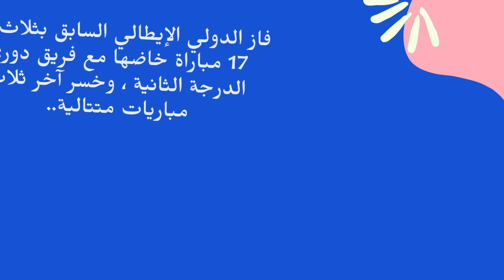الإيطالي دي روسي يستعد للطرد من سبال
دي روسي يستعد للطرد من Spal..
وفقًا لصحيفة La Gazzetta dello Sport ، فإن نادي Spal سيقيل دانييلي دي روسي ، بعد أربعة أشهر فقط من تعيينه..
فاز الدولي الإيطالي السابق بثلاث من 17 مباراة خاضها مع فريق دوري الدرجة الثانية ، وخسر آخر ثلاث مباريات متتالية..
ذكرت جازيتا أن الرئيس جو تاكوبينا قرر الآن إقالته وتوظيف ماسيمو أودو..
فاز كل من أودو ودي روسي بكأس العالم مع إيطاليا عام 2006..
وَ سيكون تاكوبينا في إيطاليا يوم الثلاثاء وبدا في البداية على استعداد لمنح دي روسي فرصة أخيرة لتغيير الأمور..
ومع ذلك ، ورد أنه غير رأيه ، لذلك من المتوقع أن يؤكد سبال إقالة دي روسي في الساعات المقبلة..
يناضل سبال حاليًا في منطقة الهبوط في دوري الدرجة الثانية ، بفارق نقطة واحدة عن بريشيا..
فاز دي روسي بثلاث مباريات في الدوري هذا الموسم وتعادل في ست مباريات وخسر سبع.  كما خسر مباراة في كأس إيطاليا أمام جنوة في أكتوبر ، بعد وقت قصير من تعيينه..